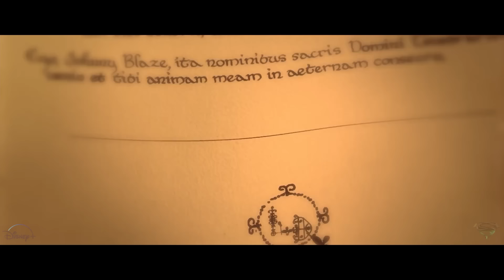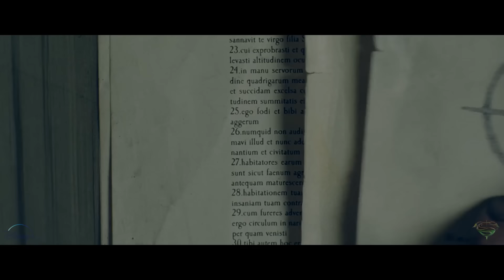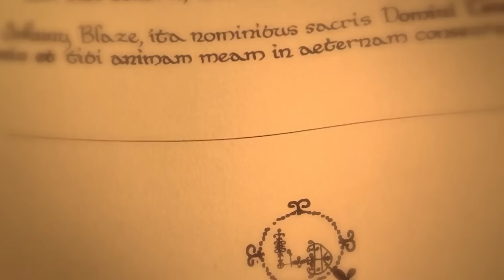GHOST RIDER - First Look Trailer (2023) Marvel Studios (HD) News Concept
This is my GHOST RIDER - First Look Trailer (2023) Marvel Studios (HD) Concept video where I talk news and show a concept of what I'd like to see in an upcoming Marvel's Ghost Rider movie that may or may not star Keanu Reeves, he is definitely someone I could see and would love to see play the role though.

For years, rumors have run rampant about Keanu Reeves possibly joining the Marvel Cinematic Universe as a superhero or villain — with the legendary action star and forever cool guy getting linked to multiple Marvel characters, including Ghost Rider and Silver Surfer. But what if comic book fans could get their way, and not the studio bigwigs? Which big name hero or baddie would people like to see Reeves play?

Well, Looper decided to take a poll asking over 560 readers who the best fit for Reeves would be in the MCU, given his amazing stunt work and iconic action roles, like John Wick and Neo from "The Matrix." Those who were surveyed were given six different choices — Black Bolt, Ghost Rider, Mephisto, Mister Sinister,  Namor, and Silver Surfer — and were asked to select the character they most wanted to see Reeves play.

If there ever was a time for Marvel to bring in more A-list Hollywood names, after all, it's now. Christian Bale's Gorr the God Butcher has gotten a stunning response from audiences of "Thor: Love and Thunder," and Marvel's critically acclaimed castings of big-time movie stars Ethan Hawke and Oscar Isaac in the Disney+ series "Moon Knight" proved a massive success. Reeves, meanwhile, has already managed to cross over into a number of film genres in recent years, such as his voice roles in 2019's "Toy Story 4" and 2020's "The SpongeBob Movie: Sponge on the Run," as well as the video game "Cyberpunk 2077."

So, doing a superhero movie wouldn't be a stretch by any means. It's only a matter of who Reeves will play, and fans have somebody fiery in mind.

-Looper

♦ Deepfakes are synthetic media in which a person in an existing image or video is replaced with someone else's likeness.

This is not meant to fool, scam or misinterpret anything to everyone watching, it's meant as just a conceptual video and for entertainment purposes.**Copyright Disclaimer: This video is protected under fair use, due to the fact that it demonstrates/conceptualizes a specific or non-existing film idea, and compiles clips from previously existing productions to create a creatively unique vision and give new meaning. The video displays visual commentary on how a film idea could look, and is a form of FAN ART with some deepfake technology.